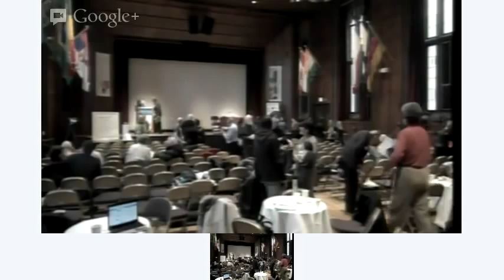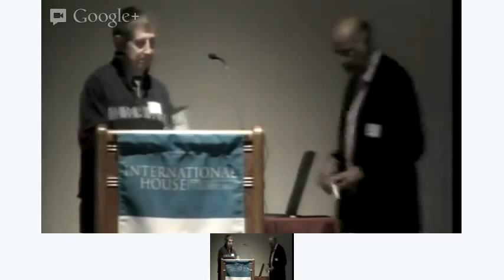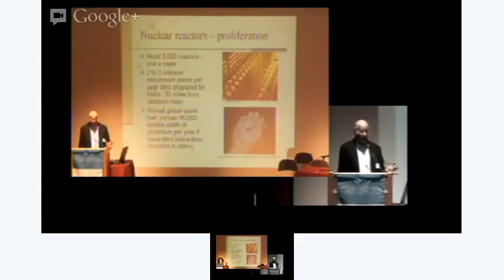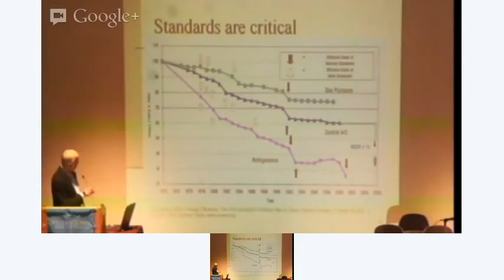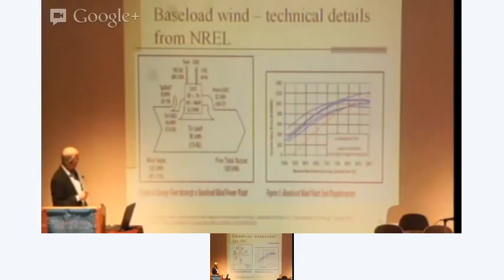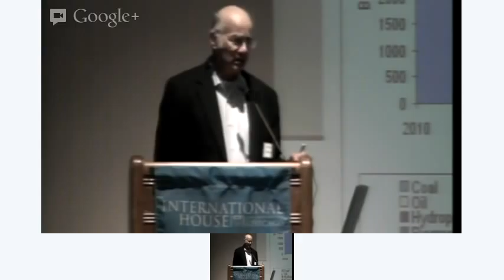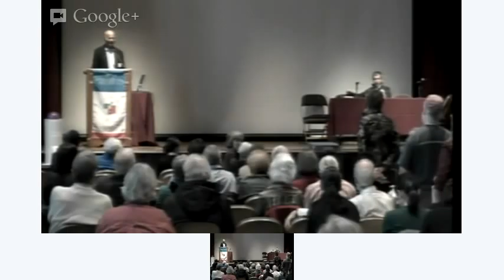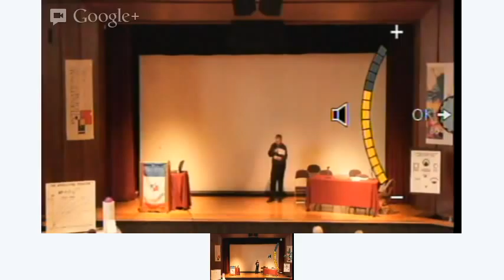NEIS Part 2